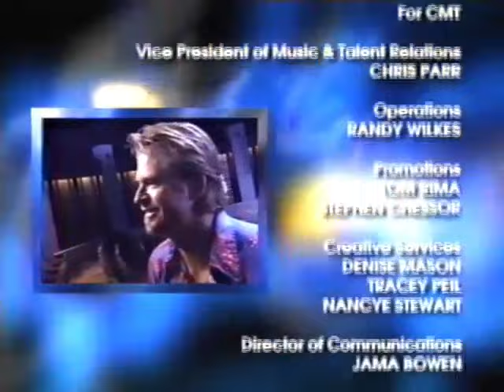Charlie Robison On The Verge CMT 2001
CMT show about up and coming Country Music stars.  Charlie's episode features Charlie and the Enablers playing live and interviews with Bruce Robison, Emily Robison (now Strayer) and more.